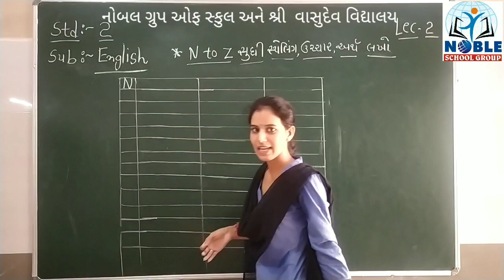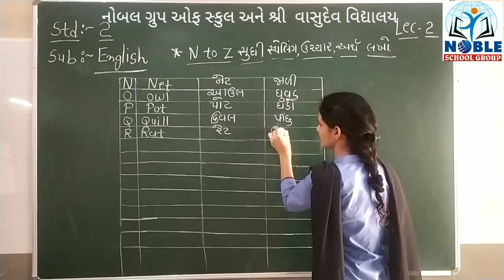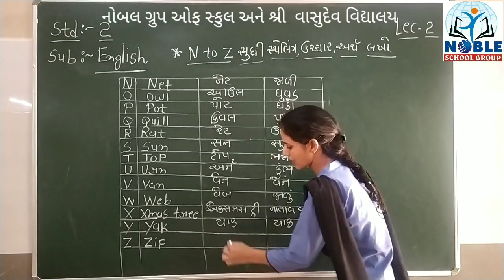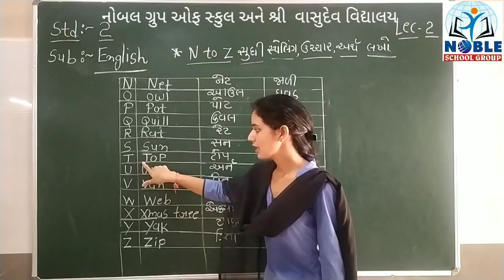STD 2 English Lecture - 2 By Ashamadam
Standard - 2 English Video Lecture in Gujarati